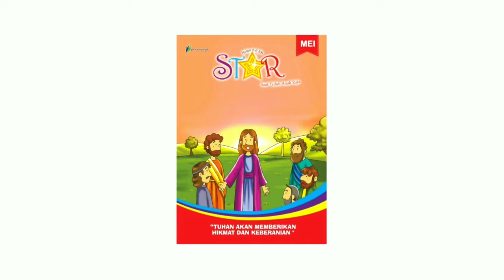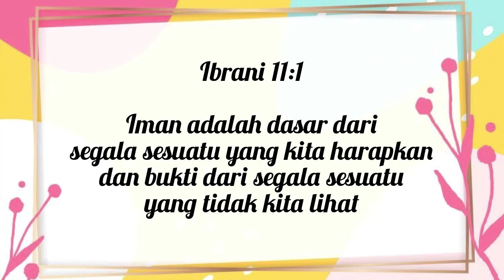Renungan Harian Sekolah Minggu Lilin Kecil 18 Mei 2022 - Angin